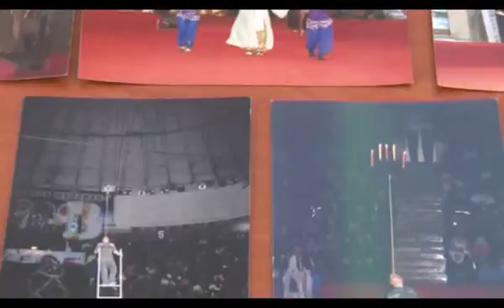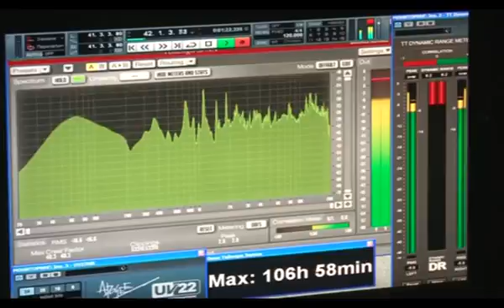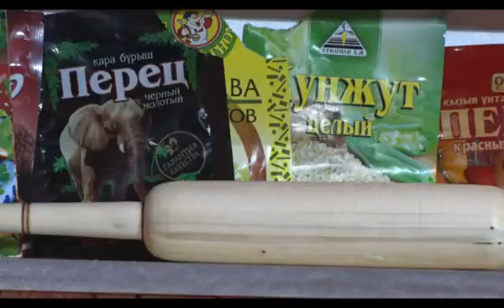Боиштихо бо Замираи Файзали 2019 Boishtiho bo Zamirai Fayzali 2019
дурахши хунар Салом алейкум дӯстон ! ба канали мо обуна шавед ва аз Суруд.Клип ва барномахои гуногуни фарҳангии ТВ Душанбе тамошо кунед.